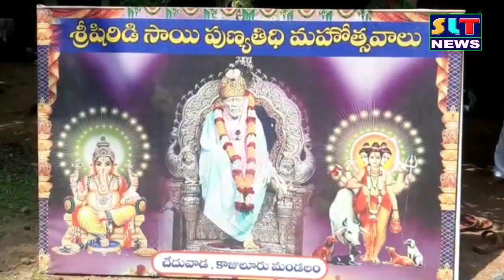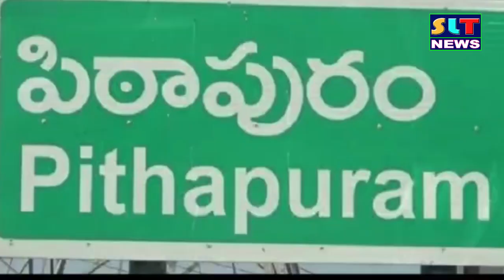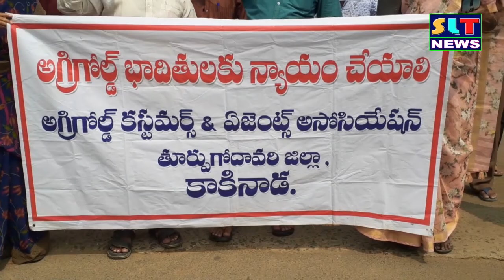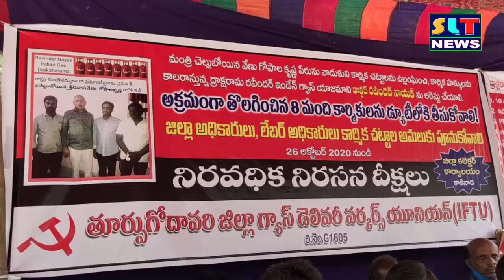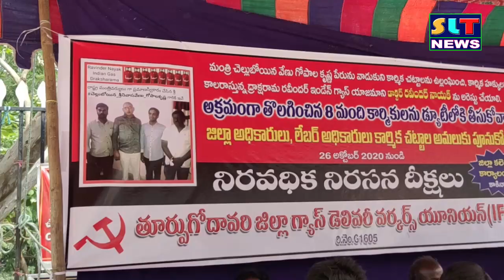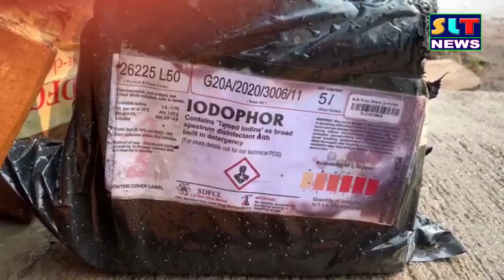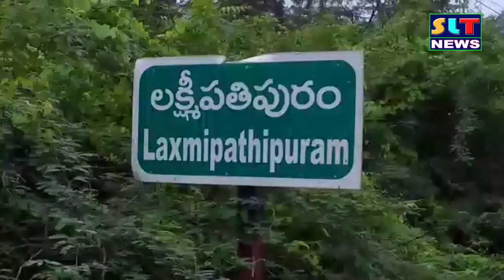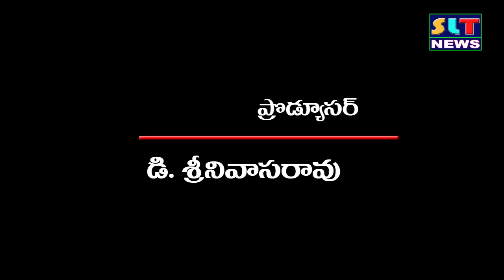SLT NEWS EAST GODAVARI 26 10 2020